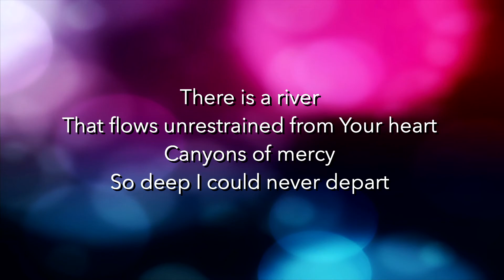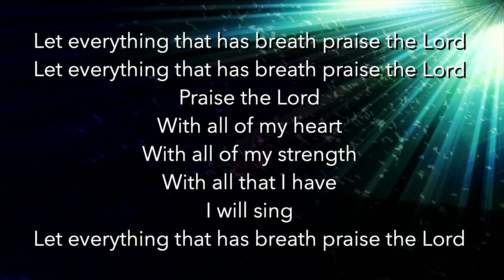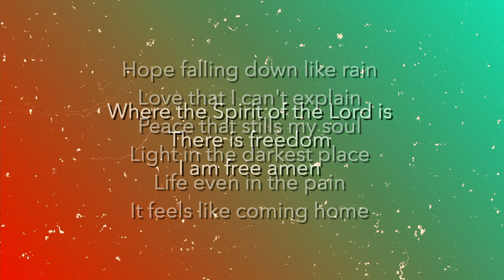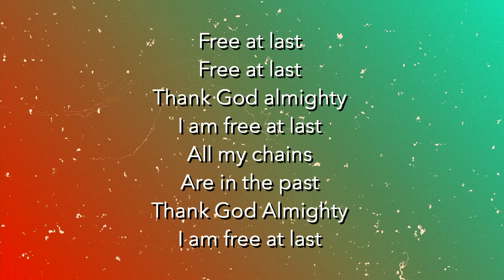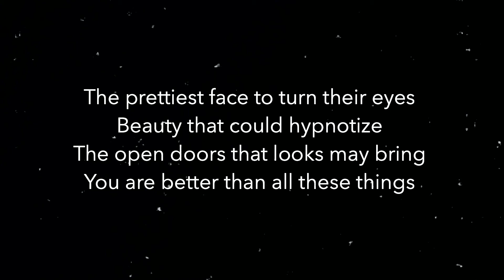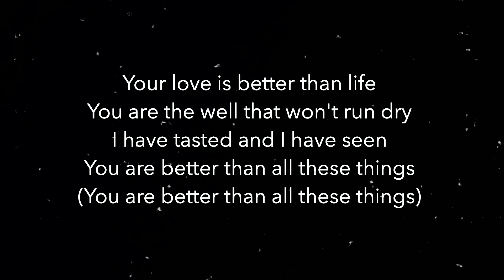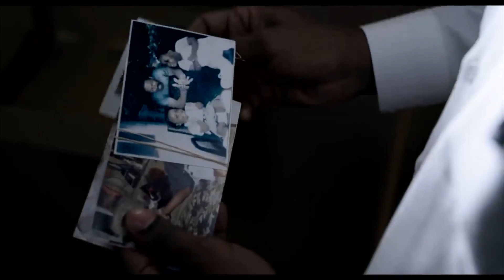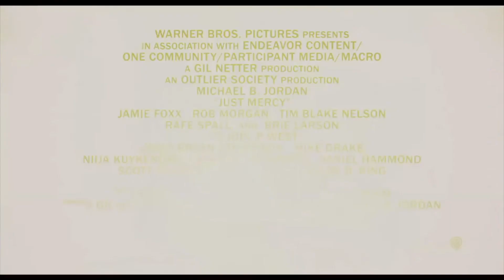At the Movies: Just Mercy : Brian Banks